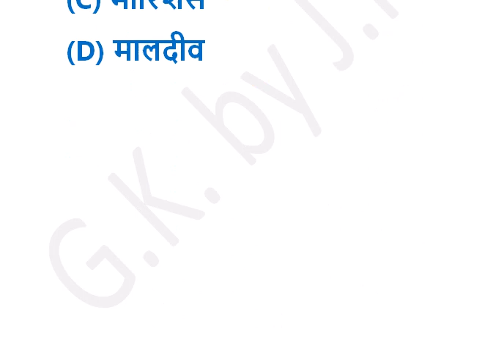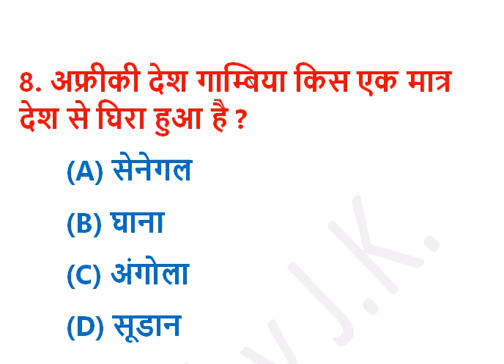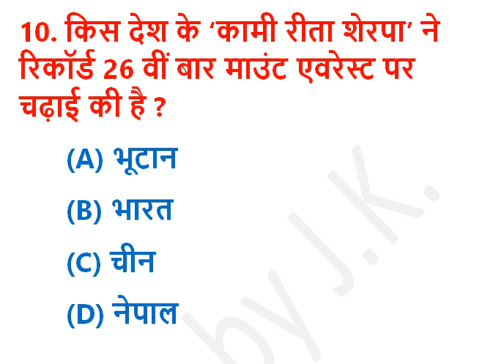World interesting facts - Do you know ? Part 5 || World GK in Hindi || World GK quiz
Largest spoken language in the world,
mount logan,
active volcano in south asia,
oldest city of the world,
most populated city of the world,
old name of Iraq,
which country was known as persia,
Gambia kis desh se ghira hua hai,
largest university in the world,

gk,
current affairs,
gk questions,
gk in hindi,
general knowledge,
gk question,
general knowledge questions and answers,
lucent gk,
gk for competitive exams,
competitive exams,
interesting fact,
best gk,
gk quiz,
quiz questions,
 general knowledge questions,
gk quiz ,
India GK,
hindi gk ,
samanya gyan ,
gk questions ,
 lucent gk ,
 lucent geography,
General Knowledge,
 Important GK Questions and answer for Competitive Exams,
Quiz Test,
Important gk,
geography gk,
lucent mcq ,
gk question ,
gk questions,
 gk ke sawal,
जनरल नॉलेज,
जीके,
gk quiz,
gktoday,
gk tricks,
gk video,
gk live,
 GK latest questions,
gk gs,
जीके क्वेश्चन,
g.k. question with answer,
lucent gk ,
जनरल नॉलेज,
gk knowledge,
GK Police,
 GK IAS,
GK IPS,
GK SSC,
 GK RAILWAYS,

All G.K. Quizzes compiled by - Jitender Kumar { M.Com. , M.Phil. , C.M.A.(Inter) , C.S.(Inter) , P.G.D.B.A. , P.G.D.F.M. , U.G.C.N.E.T. Qualified }